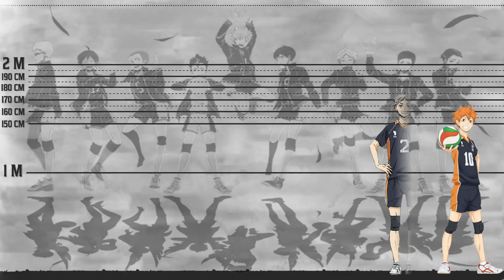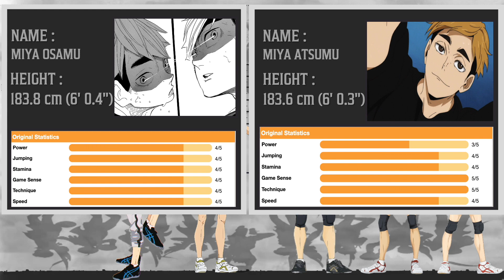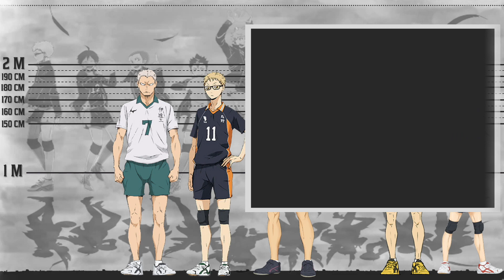Haikyuu Size Comparison - Season 4 Characters Height!!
Haikyuu Size Comparison

Haikyuu!! merchandise

Yachi Hitoka 149.7 cm (4' 10.9")
Nishinoya Yū 160.5 cm (5' 3.2")
Hinata Shōyō 164.2 cm (5' 4.6")
Shimizu Kiyoko 166.2 cm (5' 5.4")
Ittetsu Takeda 166.5 cm (5' 5.5")
Hoshiumi Kōrai 169.2 cm (5' 6.6")

Kozume Kenma 170 cm (5' 6.9")
Sugawara Kōshi 174.6 cm (5' 8.7")
Sawamura Daichi 176.8 cm (5' 9.6")
Ukai Keishin 178.2 cm (5' 10")
Tanaka Ryūnosuke 178.2 cm (5' 10.2")
Iwaizumi Hajime 179.3 cm (5' 10.6")

Yamaguchi Tadashi  180.0 cm (5' 10.9")
Goshiki Tsutomu 181.5 cm (5' 11.5")
Kageyama Tobio 181.9 cm (5' 11.6")
Akaashi Keiji 183 cm (6'0")
Miya Atsumu 183.6 cm (6' 0.3")
Miya Osamu 183.8 cm (6' 0.4")

Oikawa Tōru 184.3 cm (6' 0.6")
Azumane Asahi 186.4 cm (6' 1.4")
Bokuto Kōtarō 186 cm (6' 1.2")
Satori Tendō 187.7cm (6' 1.9")
Kuroo Tetsurō 188 cm (6' 2")
Sakusa Kiyoomi 189 cm (6' 2.4")
Ushijima Wakatoshi 189.5 cm (6' 2.6")

Tsukishima Kei 190.1 cm (6' 2.8")
Aone Takanobu 192 cm (6' 3.6")
Koganegawa Kanji 193 cm (6' 4")